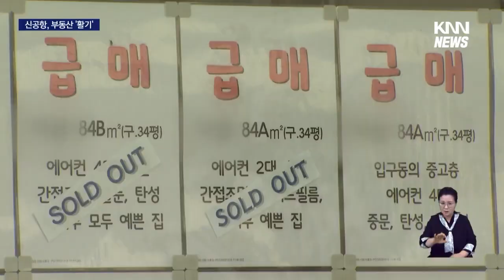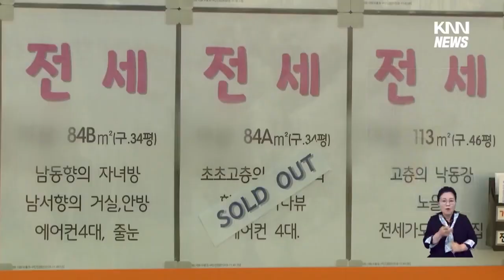엑스포·신공항 호재 부동산 수혜 지역은?